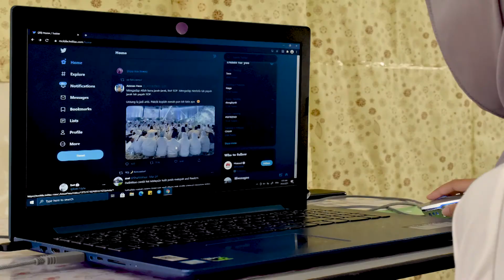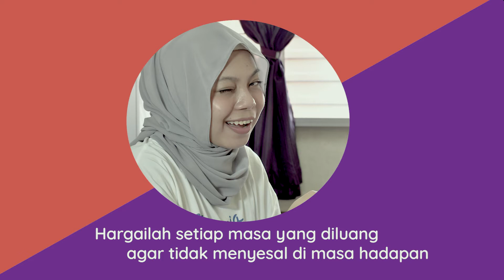FYP S1 2021: REMINISENSI DI ISOLASI [THEG4DIS STUDIO]